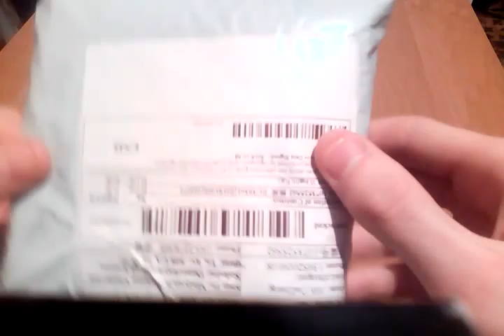China посылка пустая посылка из Китая